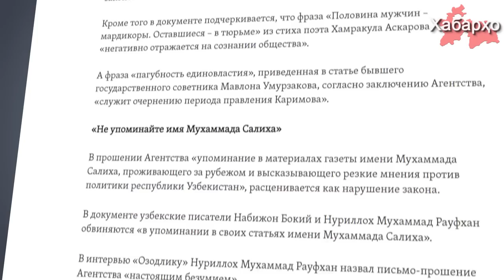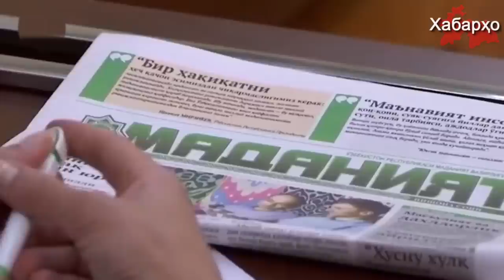Узбекскому журналисту запретили критиковать времена Каримова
Агентство информации и массовых коммуникаций при администрации президента Узбекистана запретило редакции «Литературной газеты» («Адабиёт газетаси») очернять действующий режим, критиковать первого президента Ислама Каримова и упоминать в своих материалах имя оппозиционного лидера Мухаммада Салиха, об этом пишет Радио Озодлик.